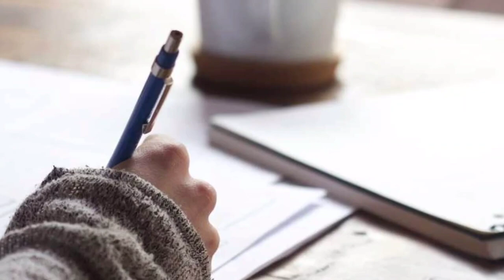Adipurush | 23 Interesting Facts | Prabhas | Kriti Sanon | Saif Ali | Om Raut | M.M. Keeravan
0:00 intro
1:30 कितनी मेहनत करनी पड़ी prabhas को हिंदी सीखने के लिए?
1:48 adक्या Film Adipurush में Prabhas ने बोली है शुद्ध हिंदी?
2:45 kitna intezar karna hoga fans ko ?

 Cast
Parbhas
Kriti Sanon
Director
Om Raut
M.M. Keeravan
Sachet Tandon
Parampara Thakur

Highlights

Om Raut-directed magnum opus Adipurush now

has a new release date. The film that was supposed
to be released in theatres on August 11 will now hit the screens on January 12, 2023. It will be the first big release of the year 2023. The film stars Prabhas as Lord Ram and Saif Ali Khan as Raavan with Kriti Sanon as Sita and Sunny Singh starring as Laxman.

Must watch -

Script writer- Anamika Gupta
Anchor Prachi

Thumbnail question

Prabhas फिर हुए शर्मिंदा?
gd-raghav